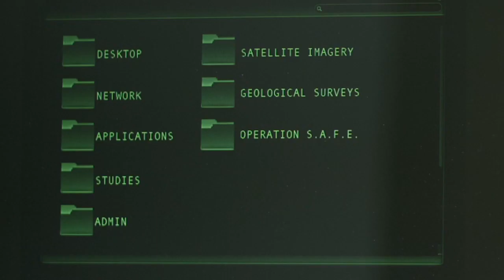Earthfall - Trailer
The gravity of a rogue planet screaming past Jupiter has flung the Earth from its orbit. Hurled through space, the earth has become a rogue planet itself, causing enormous devastation. The only way the survivors can have a chance is if the Sun can regain its grip on the Earth, and even if it does, the face of the planet will be forever changed. If someone told you the world was ending tomorrow, would you believe them?